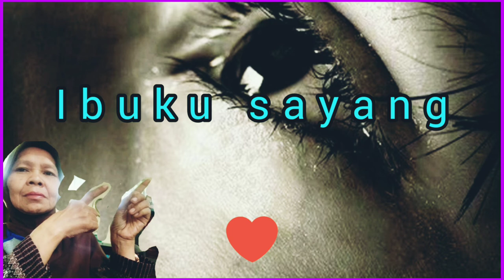Lagu#ibu#versi# 25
ASSALAAMU'ALAIKUM.SELAMAT HARI IBU 22 DESEMBER 2021.
Mohon dukungannya ya kawan kawan.Semoga terhibur